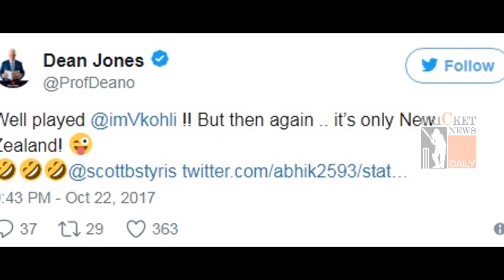Virat के 31वें शतक का Australia Cricketer ने उड़ाया मजाक Cricket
Virat Kohli's 31 century against Newzealand but Australia's former cricketer Dean Jones commented on virat's century.

Also Like our Facebook Page for recent Cricket Updates

If you Love Cricket then Subscribe to our Channel "Cricket News Daily" for Cricket Videos, Top Cricket Records, Latest Cricket News, Cricket Records by Indian Players, Cricket Facts, Team Squad, Biography of Cricket Players, ICC Cricket World Cup, Asia Cup, IPL T20 and many more cricket updates on this channel.